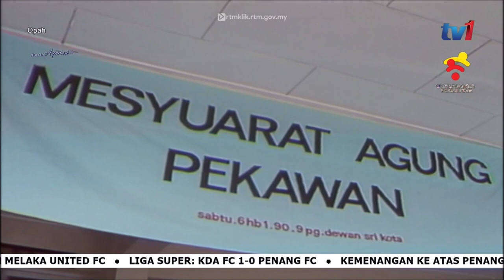[Drama] Opah - Salah Siapa? (1990)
Opah menerima Misako yang datang dari bandar di Jepun sebagai cucu angkatnya. Misako ingin melihat sendiri keadaan dan adat budaya masyarakat kampung.

Pelakon: Zaiton Hussain, Khatijah Abu Hassan, Mohammad Abdullah, Norlia Ghani, Abu Bakar Kasim, Yasmin Yusuff, Hashimah Hashim dan Asdayanti Daut.

Pelakon Undangan: Zulkifli Zain P.J.K, Fatimah Yassin, Fetty Dzul, Abd. Razak Ab. Rahman, Rohaya Rahman, Zainon Latif dan Jessica Lim.

Pelakon Pembantu: Harith Harun, Mohamad Rahim Rasidin, Abdul Rashid Jaafar dan Che Berhah Haji Harun.

Info: Drama Opah adalah drama kemasyarakatan paling popular sekitar tahun 1980-an, bermula dengan Drama Minggu Ini, dan disambung dengan drama bersiri sehingga musim akhirnya pada tahun 2000, apabila tonggak utamanya Zaiton Hussain meninggal dunia pada tahun 2001.